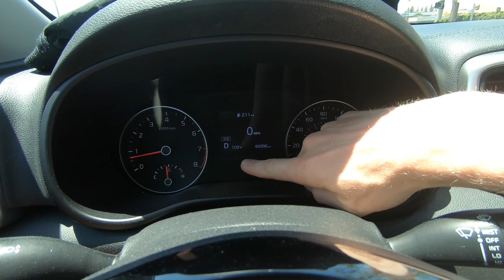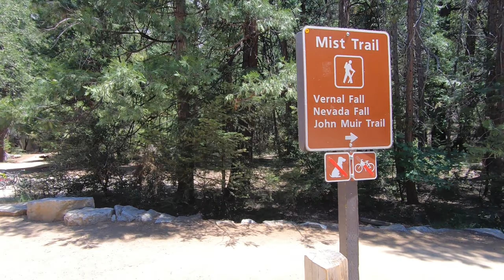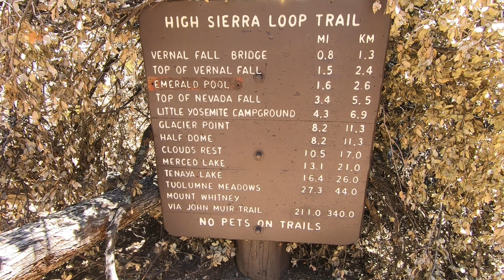Дорожное Путешествие по Калифорнии Долина Водопадов Йосемитский Национальный Парк Yosemite Park CA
Дорожное Путешествие по Калифорнии